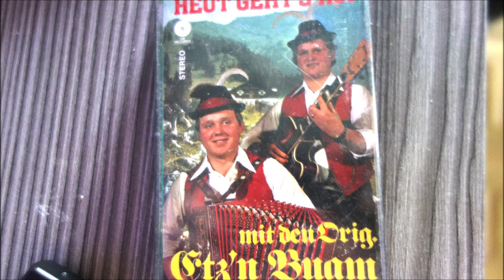MIT DEN ETZ'n BUAM wenn ich auf hohen bergen steh